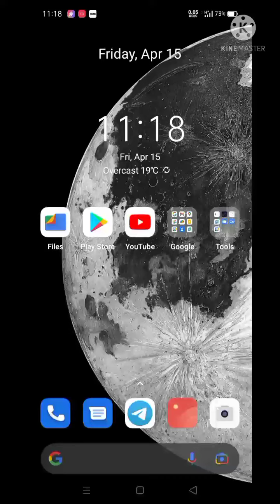Google map ka 1🌏🌎 amazing fact 🛬🛫✈️📲📱